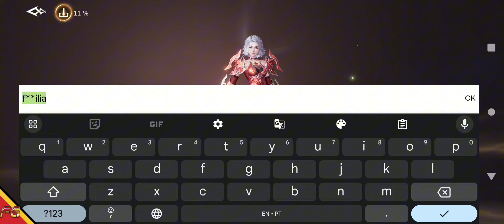Destiny Unveiled - MMORPG | Beta (Android/IOS) Gameplay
►Download
►Tamanho ~ 4.50GB

🚩▪▪▪▪▶Informações◀▪▪▪▪▪▪▪
📲Suporte de Login: Convidado